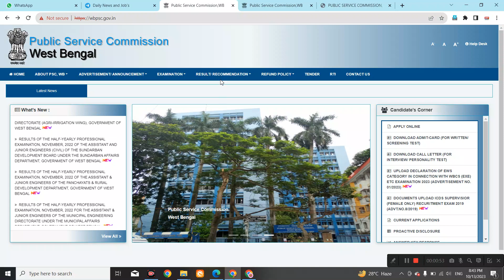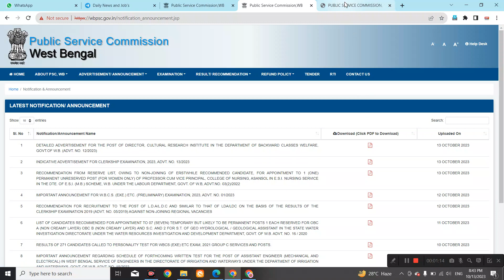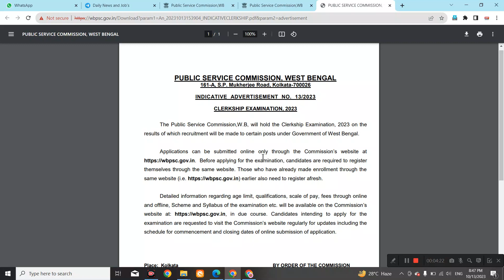🔥 বিরাট সুখবর! প্রকাশিত হলো WBPSC Clerkship পরীক্ষার নোটিফিকেশন। খুব শীঘ্রই অনলাইনে ফর্ম ফিলাপ শুরু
visit: BartamanBharat.com